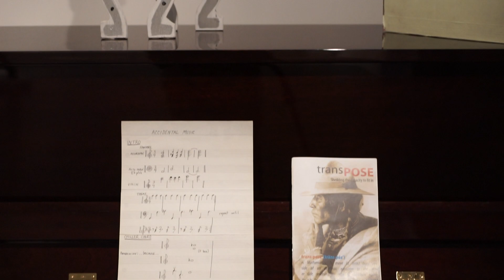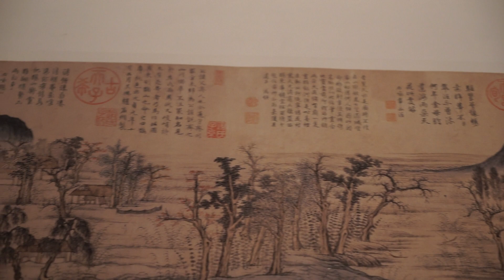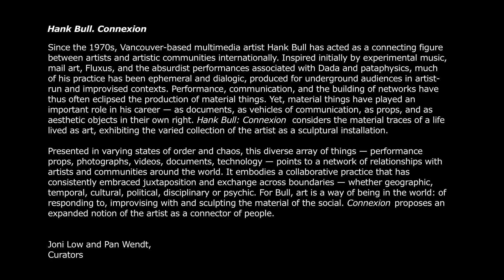Hank Bull. Connexion (2015)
Commissaires : Joni Low et Pan Wendt